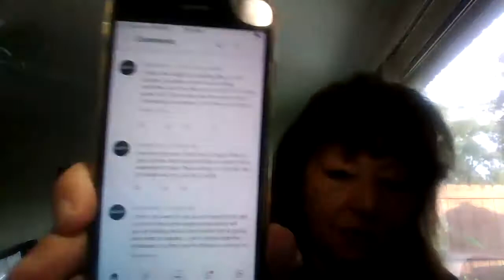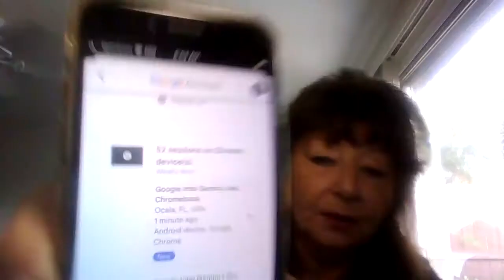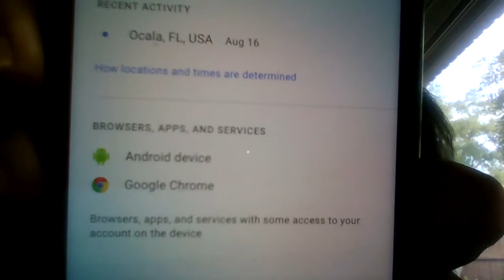Well Goons Since YOU Asked, Here is YOUR ANSWER!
My daughter was murdered, I've lost everything: A Nithyananda disciple's mother recalls her ordeal | India Today